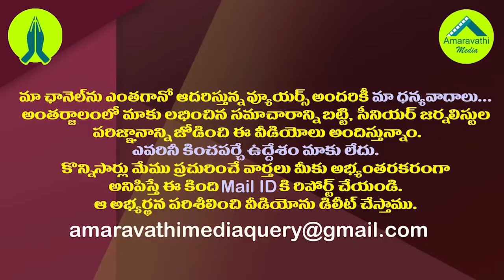Best out of waste - Peacock diya stand | Diwali special DIY craft | Diwali decoration ideas